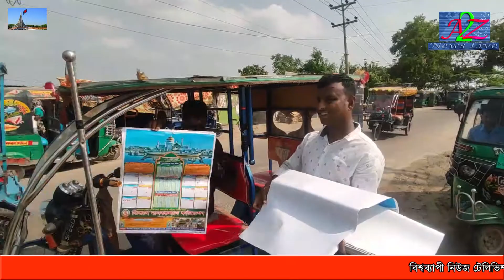তিতাস মানবকল্যাণ ফাউন্ডেশনের উদ্যোগে ইফতার সামগগ্রী ও ক্যালেন্ডার বিতরণ|a2znewslivetv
তিতাস উপজেলার বিভিন্ন গ্রামে তিতাস মানবকল্যাণ ফাউন্ডেশনের সদস্যদের আর্থিক অনুদানে অসহায় দরিদ্র মানুষের মাঝে ইফতার সামগ্রী ও মাহে রমজানের ক্যালেন্ডার বিতরণ করেছে তিতাস মানবকল্যাণ ফাউন্ডেশন।তিতাস উপজেলার মজিপুর ইউনিয়ন এর বালুয়াকান্দি,মোহনপুর,একলারামপুর,কড়িকান্দি ইউনিয়ন এর কড়িকান্দি,রাজাপুর, জগতপুর ইউনিয়ন এর চাঁনপুর,মাছিমপুর, সাতানি ইউনিয়ন এর মঙ্গলকান্দিসহ তিতাসের বিভিন্ন গ্রামে সংগঠনটির সদস্যরা ঘুরে ঘুরে পবিত্র মাহে রমজান উপলক্ষে ক্যালেন্ডার ও  ইফতার সামগ্রী বিতরণ করেছে